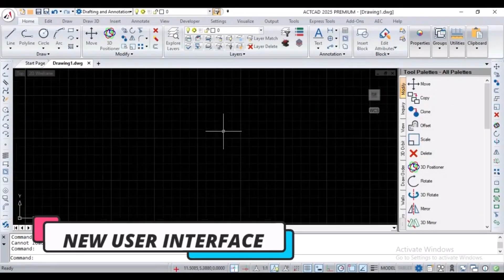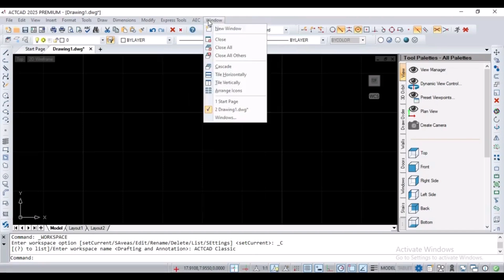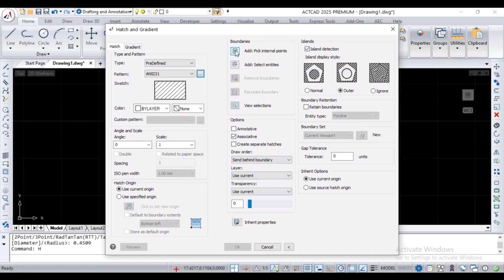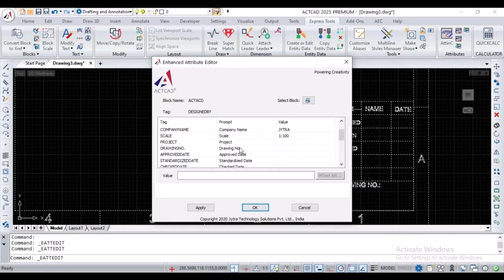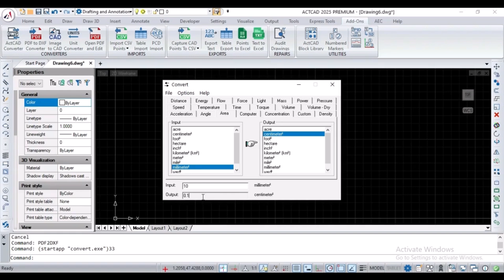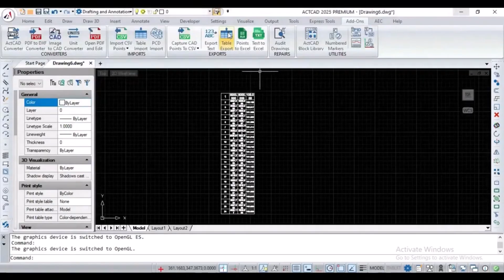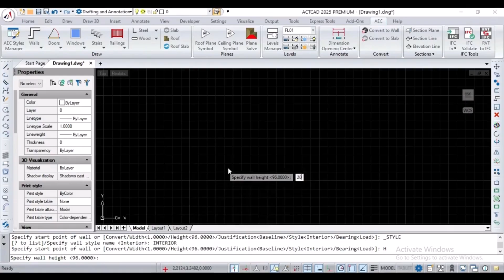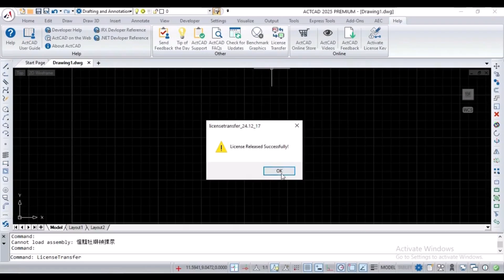ACTCAD - Σύντομη παρουσίαση βασικών δυνατοτήτων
Το ActCAD αποτελεί μία ολοκληρωμένη εφαρμογή CAD, η οποία μπορεί να χρησιμοποιηθεί για τον 2D Σχεδιασμό και την 3D μοντελοποίηση από μηχανικούς, αρχιτέκτονες, σχεδιαστές και γενικότερα από όποιον ασχολείται με τεχνικές μελέτες. Το πρόγραμμα υποστηρίζει δεκάδες τύπους αρχείων όπως dgn, STL, OBJ, 2D PDF, 3D PDF, SVG κλπ, ενώ υποστηρίζονται όλες οι εκδόσεις αρχείων dwg/dxf από την πιο παλιά R2.5 μέχρι και την 2025 !

00:00:18 - Παράθυρο έναρξης
00:00:55 - Εύρεση έκδοσης
00:01:18 - Tool Palettes
00:01:37 -  Workspace
00:01:37 -  Tool tips
00:02:32 -  Τύπος αρχείων εισαγωγής & εξαγωγής
00:03:30 -  Διαγραμμίσεις
00:05:05 -  Group
00:05:27 -  Attribute editor
00:06:18 -  Lisp συμβατότητες
00:06:39 -  Xref Manager
00:07:40 -  Addons Menou
00:08:07 -  Μετατροπή Pdf σε dxf
00:08:21 -  Μετατροπή μονάδων
00:08:38 -  Βιβλιοθήκη με blocks
00:09:10 -  Εξαγωγή κειμένου
00:09:28 -  Εισαγωγή & εξαγωγή πίνακα
00:10:10 -  Εισαγωγή 3D μοντέλων
00:10:31 -  Διαχείριση στυλ κειμένων
00:11:20 -  Διαχείριση 3D στοιχείων όπως πόρτες, παράθυρα, τοίχοι, κιγκλιδώματα, πλάκες κλπ
00:11:30 -  Δημιουργία 3D εσωτερικών & εξωτερικών τοίχων
00:12:15 -  Επεξεργασία κουφωμάτων
00:13:10 -  Μεταφορά άδειας χρήσης σε άλλο υπολογιστή

Δοκιμάστε δωρεάν για 14 ημέρες την επαγγελματική έκδοση του προγράμματος ActCAD και αντικαταστήσετε άλλες ακριβές συνδρομητικές CAD εφαρμογές.
✅️Προσιτή τιμή = 255€  + φπα
✅Μόνιμη και μεταφερόμενη άδεια
✅Γνώριμο περιβάλλον εργασίας
✅Συμβατό με αρχεία dwg, dxf 2025
✅Έτοιμα 5000 και πλέον blocks
✅Χρήση Lisps
✅Ιδανικό για ελεύθερους επαγγελματίες μηχανικούς και μεγάλες εταιρείες
✅Δωρεάν αναβάθμιση στην έκδοση 2026, η οποία θα κυκλοφορήσει στις αρχές Σεπτεμβρίου.
✅Δώρο ο ολοκληρωμένος οδηγός με ερωτήσεις και απαντήσεις αξίας 50€
✅Έκπτωση 50% στα online σεμινάρια του Actcad με πρόσβαση για 1 έτος (όλα στην Ελληνική γλώσσα).